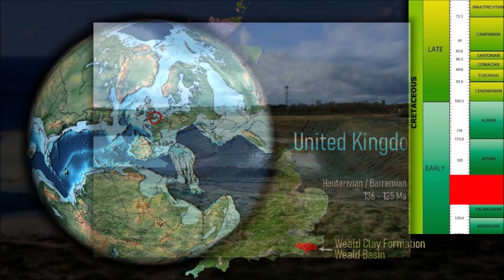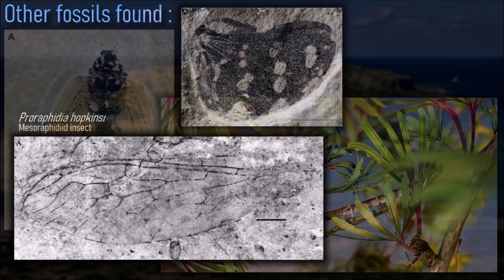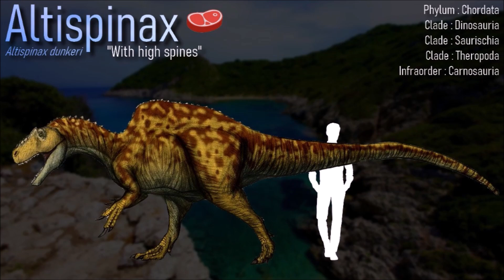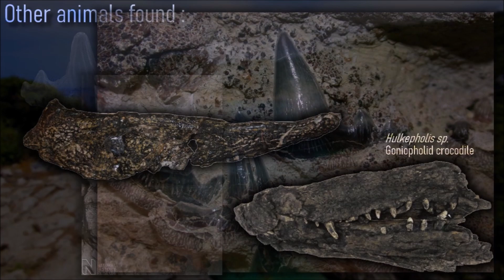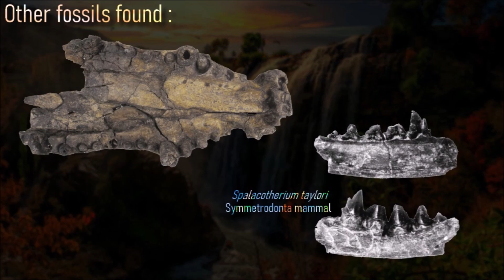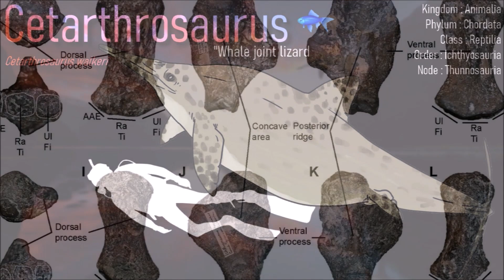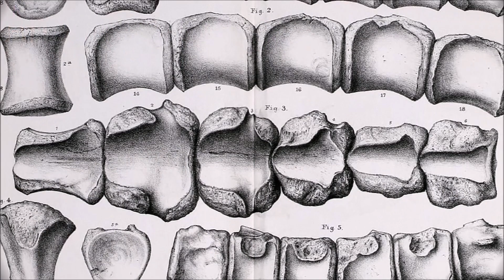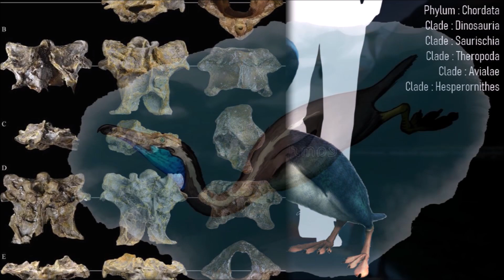🇬🇧 When England was a tropical archipelagos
WEALD CLAY FORMATION
England. Weald Basin
Cretaceous. Hauterivian/Barremian (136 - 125 Ma)

WADHURST CLAY FORMATION
England. Weald Basin
Cretaceous. Valanginian (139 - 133 Ma)

TUNBRIDGE WELL SAND FORMATION
England. Weald Basin
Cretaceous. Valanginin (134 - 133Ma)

CAMBRIDGE GREENSAND
England. Cambridgeshire
Cretaceous. Cenomanian (100 Ma)

Genus shown :
Horshamosaurus - Valdosaurus - Mantellisaurus - Iguanodon - Baryonyx - Leptocleidus
Hypselospinus - Barilium - Altispinax - Suchosaurus - Laolestes
Hylaeosaurus - Regnosaurus - Barilium - Pelorosaurus - Suchosaurus - Valdoraptor - Serradraco
Cetarthrosaurus - Maiaspondylus - Pervushovisaurus - Anoplosaurus - Acanthopholis - Eucercosaurus - Macrurosaurus - Enaliornis - Camposipterus - Lonchodraco - Ornithocheirus - Amblydectes - Ornithostoma

0:00 Weald Clay Formation
4:50 Wadhurst Clay Formation
8:08 Tunbridge Well Sand Formation
11:25 Cambridge Greensand